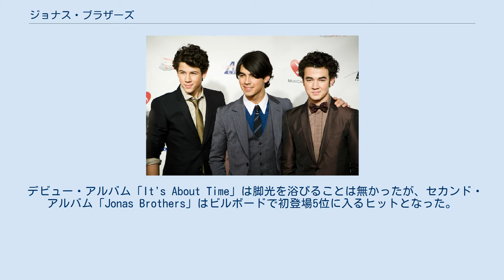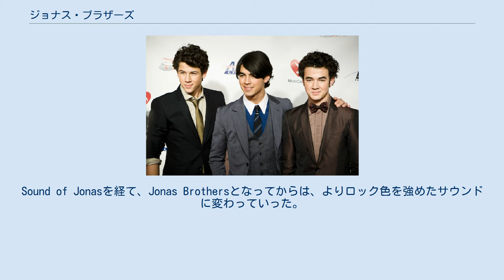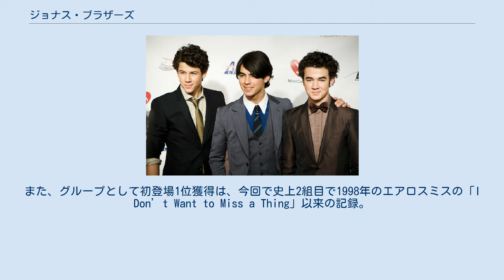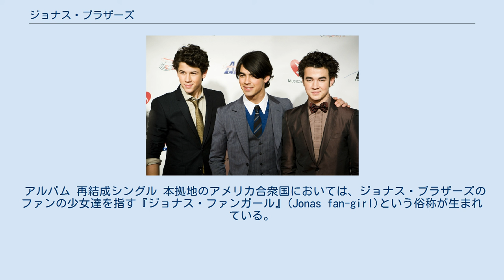ジョナス・ブラザーズ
ジョナス・ブラザーズ (Jonas Brothers) は、アメリカ合衆国ニュージャージー州出身のポップ・ロックバンド。
 長男のケビン、次男のジョー、三男のニックの3兄弟からなる。
 父親からはイタリア、ドイツの血を、母親からはアイルランド（母方の祖父）、チェロキー族の血をひいている。
 デビュー・アルバム「It's About Time」は脚光を浴びることは無かったが、セカンド・アルバム「Jonas Brothers」はビルボードで初登場5位に入るヒットとなった。
 デビューは2005年12月。
ポップ・グループに関心があるとは思えないレーベル、コロムビア・レコードからのデビューだった。
その理由は、当初は三男のニックだけの契約で、それも「クリスチャン・ミュージックを歌う11歳の少年」に魅力を感じたからである。
ニックはソロ・シングル2枚をリリースしたが、アルバム制作のタイミングで兄弟3人が作った曲が認められ、グループとして活動することが決まった。
Sound of Jonasを経て、Jonas Brothersとなってからは、よりロック色を強めたサウンドに変わっていった。
 2013年に入ると、メンバー同士の喧嘩が激しくなり、予定されていたツアーも中止。
そして10月29日、ジョナス・ブラザーズは正式に解散すると発表した。
 2019年3月1日に、バンドは再結成の発表とともに新曲「サッカー（Sucker）」をリリース。
 併せて公開されたミュージック・ビデオは英国王室が所有していた時期もあり、映画『女王陛下のお気に入り』の撮影でも使用された 中世のカントリー・ハウス、ハットフィールド・ハウスで撮影され3日間で4,000万回再生を記録、バンドメンバーの妻、婚約者も出演している。
 同曲は全米シングルチャート初登場1位を記録し、ジョナス・ブラザーズにとって初めての1位に。
また、グループとして初登場1位獲得は、今回で史上2組目で1998年のエアロスミスの「I Don’t Want to Miss a Thing」以来の記録。
 ポール・ケビン・ジョナスII (Paul Kevin Jonas II) 。
（ (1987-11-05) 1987年11月5日（33歳） - ）、ニュージャージー・ティーネック生まれ。
身長175㎝。
右利き。
ギター、バックグランドボーカル担当。
 好きな食べ物は、寿司。
あだ名はK2。
 作曲の際は、彼の案がよく採用されるそう。
 3人の中では最初にギターを始めた。
 2009年、元美容師の彼女、ダニエル・デリーサと結婚した。
ニュージャージー州で建築会社を経営している。
 ジョセフ・アダム・ジョナス（Joseph Adam Jonas）。
（ (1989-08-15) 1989年8月15日（32歳） - ）、アリゾナ・カーサグランデ生まれ） 。
身長171㎝。
右利き。
リードボーカル、ギター、キーボード、タンバリン担当。
本当は、コメディアンになるのが夢だった。
あだ名はDanger。
ケビン曰く「音楽のためにはどんなことでもするハチャメチャだから」とのこと。
3人の中では一番身だしなみに気を使い、いつも準備に時間が掛かるそう。
過去にAly & AJのAJと、テイラー・スウィフト、カミーラ・ベル、デミ・ロヴァートと付き合っていた。
『トワイライト』シリーズに出演しているアシュリー・グリーンと付き合っていたが破局。
 『キャンプ・ロック』・『キャンプ・ロック2 ファイナル・ジャム』のシェーン役。
 2019年、女優のソフィー・ターナーと結婚。
 ニコラス・ジェリー・ジョナス（Nicholas Jerry Jonas）。
（ (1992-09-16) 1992年9月16日（28歳） - ）、テキサス・ダラス生まれ 。
身長170㎝。
右利き。
ボーカル、ギター、ベース、ドラム、キーボード、ピアノ担当。
あだ名はMr.President。
このあだ名は、3人の中で一番冷静・しっかりしていて、実力があるためについた。
2007年10月のイベントで、自分がI型糖尿病であることを告白した。
これをきっかけに、糖尿病の子供達を支援する活動に積極的に参加する。
ブロードウェイで子役の経...